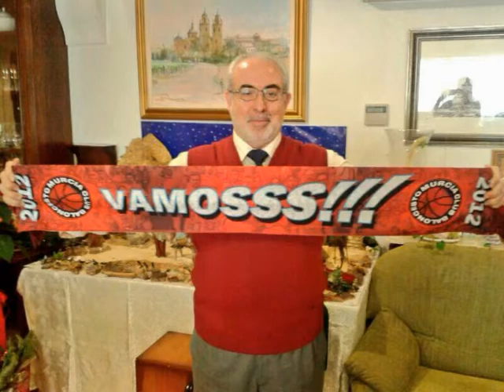Himno Sufridores del CB.Murcia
Queremos agradecer el gran trabajo realizado por el grupo Murciano Katerva Rock. El himno de la peña de los sufridores del CBMurcia ya es una realidad.
Siempre estaremos en deuda con ellos. El día 26/08/2014 estará marcado en el calendario sufridor por la publicación de dicho himno, sois muy GRANDES, GRACIAS KATERVA!!.